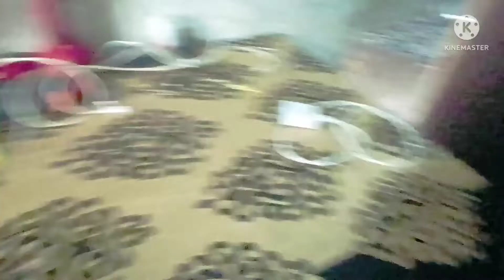Ho vai ghar me sand gus gya🤣||5th vlog@souravjvlogs